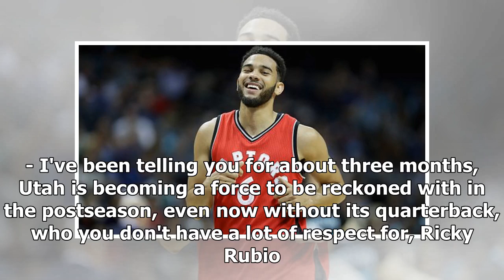Breaking News | Skip Bayless details why the Houston Rockets are in trouble after their Game 2 loss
Breaking News | Skip Bayless details why the Houston Rockets are in trouble after their Game 2 loss (VIDEO)

- Skip, how much trouble are the Rockets in? - Is this kid something? - He's special. - Woo! Shannon Sharpe, I have told you all year long, I trust these Houston Rockets almost as little as I trust those Toronto Raptors. - Yeah. You've been saying it. - Here we go. - Mm-hmm. - I've been telling you for about three months, Utah is becoming a force to be reckoned with in the postseason, even now without its quarterback, who you don't have a lot of respect for, Ricky Rubio. But the problem now for ...